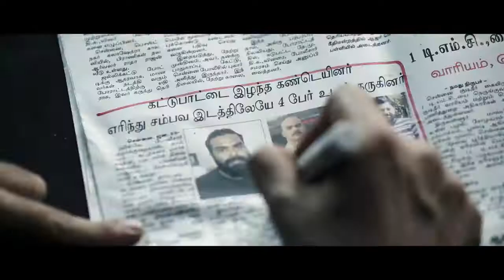SathurankaVettai2 | Trailer , Aravind swamy mass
Movie Details: Cast : Arvind Swamy, Trisha Directed by : NV Nirmal Kumar Written by H.Vinoth Producer : Manobala Banner : Manobala Picture House & Cinema City Music : Asvamitra Cinematography: KG Venkatesh Editor : SP Raja Sethupathi PRO: Nikkil Murugan Audio Label: Think Music © 2017 SPI Music Pvt. Ltd.